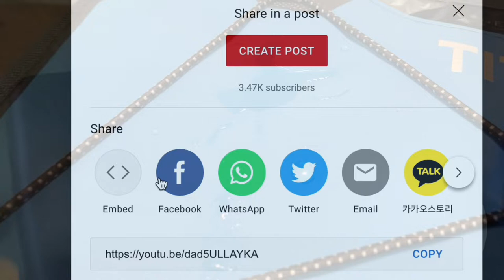️🔥 Arctic Zone Titan Deep Freeze Cooler **Full Review**➔ The Best Soft Cooler for Roadtrips/Beach?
HERE ARE LINKS TO PRODUCTS IN/RELATED TO VIDEO
️🔥 Here is the cooler➔
️🔥 Upgrade to this one??➔
️🔥 Portable ice packs➔

This video reviews a new Arctic Zone Titan Deep Freeze cooler (zipperless hardbody cooler - camping & beach cooler - small and large Capacity - deep freeze insulation, hardbody liner, and SmartShelf) the best soft cooler on the market. Love the Rhino lining and removable shelf. Lots of pockets, is insulated, and is quite well-made. Hope this helps!

🔔 DON’T MISS NEW VIDEOS PUBLISHED WEEKLY! 🔔
🚀 MAKE 💵 MONEY 💵 DOING WHAT YOU LOVE! 🎥

⚠️ THIS VIDEO WAS CREATED TO ASSIST YOU WITH YOUR PURCHASE/PROJECT. PLEASE CONSIDER ALL RISKS BEFORE BUYING AND/OR STARTING. YOU ARE RESPONSIBLE FOR YOUR OWN ACTIONS. THE MAKER OF THIS VIDEO DOES NOT ASSUME TO BE AN AUTHORITY AND, THEREFORE, IS NOT RESPONSIBLE OR LIABLE FOR ANY DAMAGE, INJURY, LOSS THAT OCCURS AS A RESULT OF VIEWING THE CONTENTS OF THIS VIDEO. ANY ACTION YOU TAKE FROM THE INFORMATION WITHIN THIS VIDEO IS STRICTLY AT YOUR OWN RISK. ⚠️   model amazon review 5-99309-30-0E

However, as I personally own most products I review, I try to be 100% unbiased in any recommendations I may give. Additionally, I mostly recommend products that are only 4.5 or 5 stars (i.e. on Amazon). Thanks and enjoy DIY Bandit!